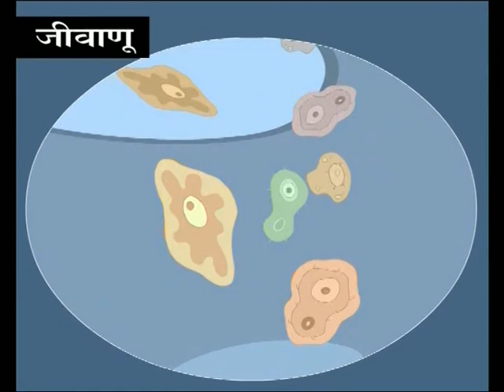Preserve Environment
Video for Environment preservation